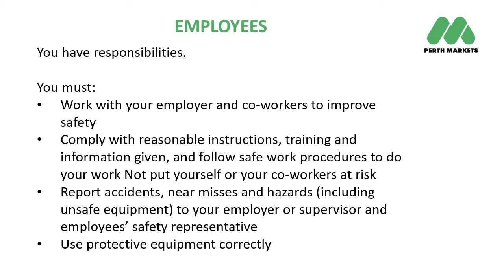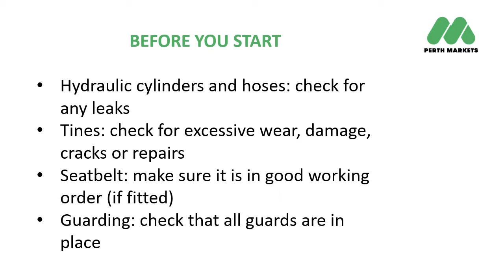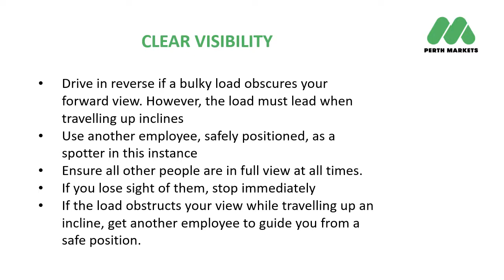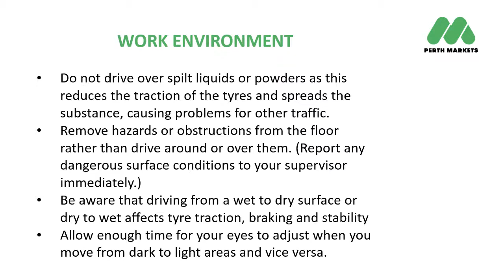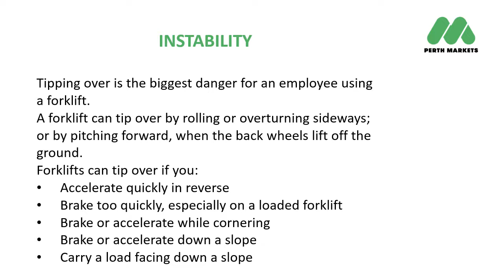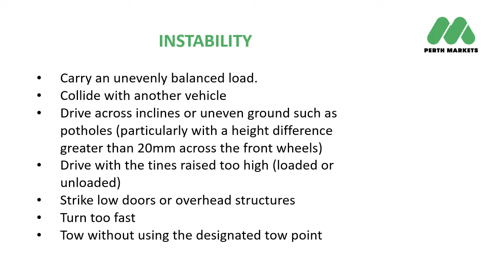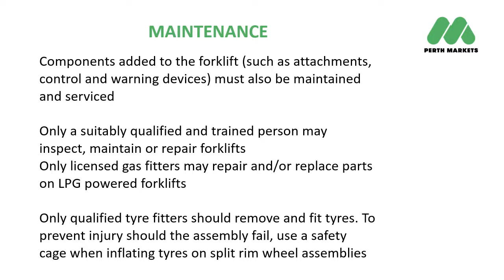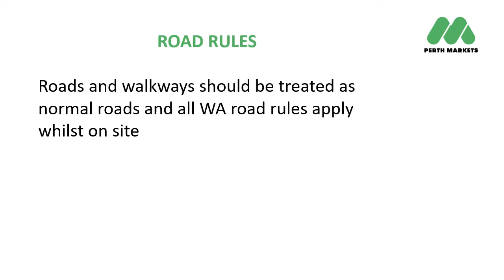FL Permit Induction (20kmh)